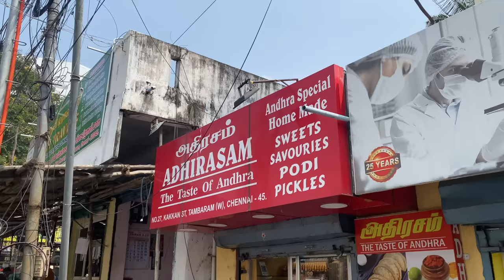தீபாவளி சீர் 2023 | Deepavali Seer for my daughters ❤️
Ellarukum vanakam nan unga latha, neega paathutu irukurathu latto's kitchen inaiku innaiku en pasagaluku deepavali seer kudutha video thaan paakalam vanga!

Products links -
Oil dispenser cap

Fridge mat

With love
Latha Ramesh